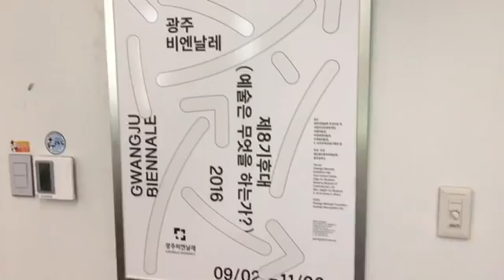도슨트, 전시의 스토리텔러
9월 2일부터 시작되는 2016광주비엔날레
전시의 스토리텔러인 도슨트 교육 현장입니다.
앞으로 남은 70일동안 철저한 교육을 바탕으로 관람객 여러분들께 다가갈 예정입니다. 많은 관심 부탁드립니다.